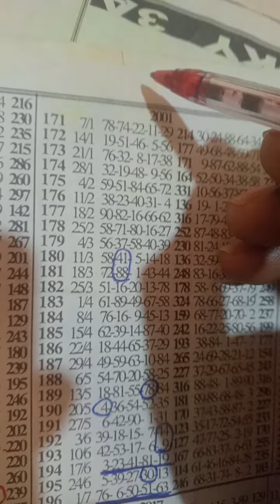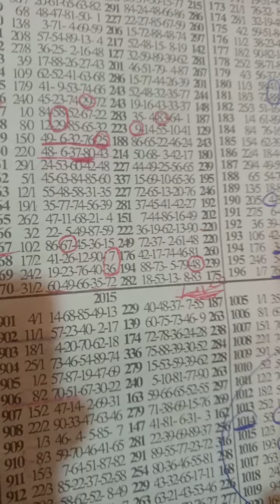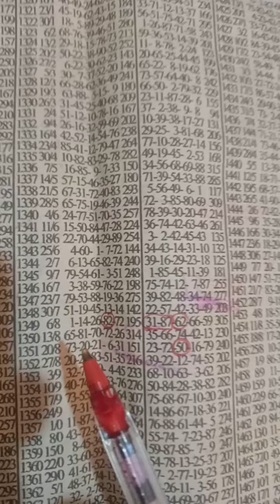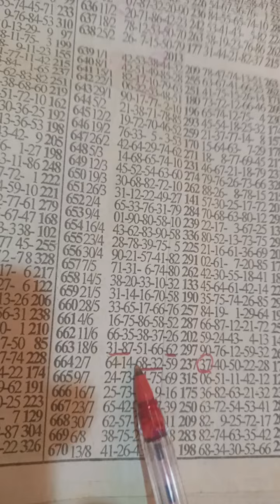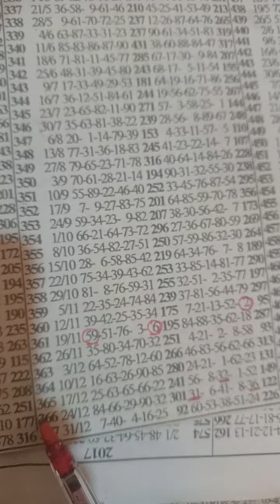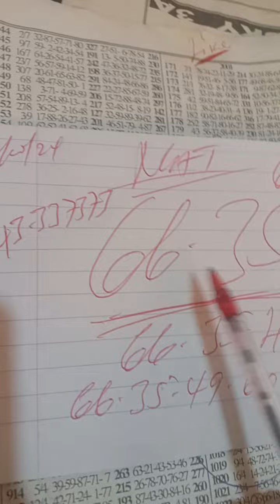NATIONAL..🤑key oo keyset💯.. 🚙✌️Authentic Lapping position 🗝️ plan has set..Aben sokoo.26/10/24